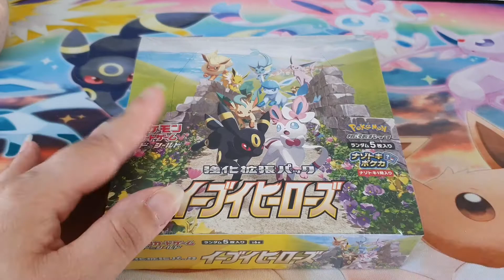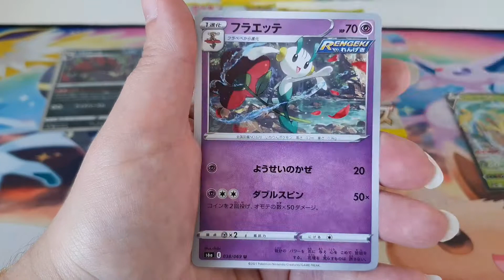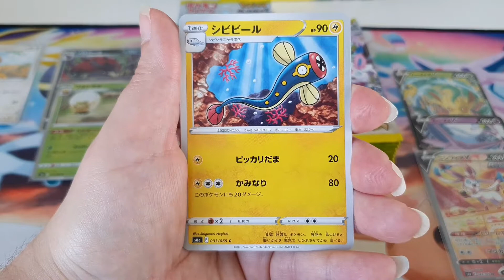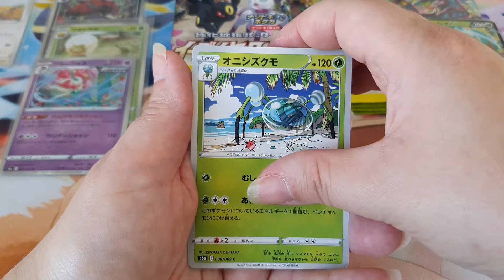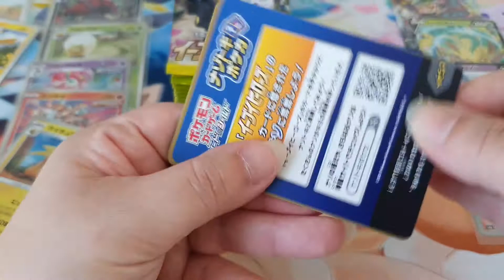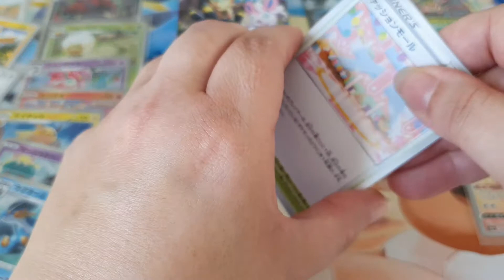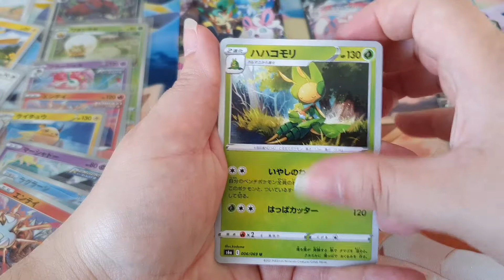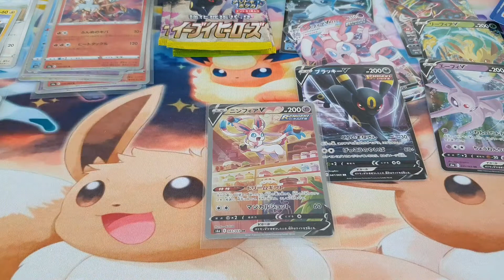ouverture Display Eevee Heroes. On drop une Secrète Alternative très appréciée😍😍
Ca y est ! On en à et on les à reçus !!! Voici la collection Eevee  Heroes. Avec des cartes de malade on est plus que motivé.

Venez passer ce bon moment avec nous dans la rigolade 🥴 et la recherche de ces jolies cartes Pokemon.

N hésiter pas à commenter pour nous donner votre avis et répondre aux différents sujets qu'on aborde.

Tu peux  nous rejoindre sur notre Instagram pour avoir des informations / actualités  et nos réceptions.